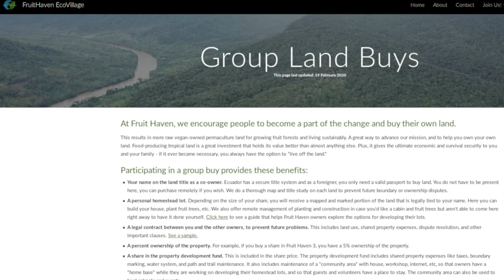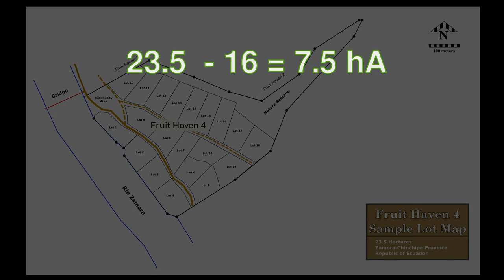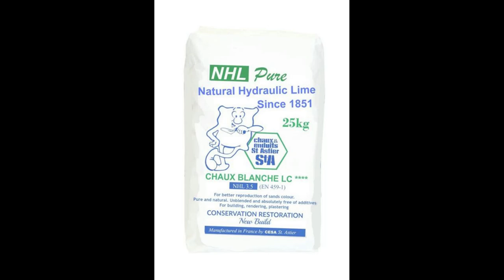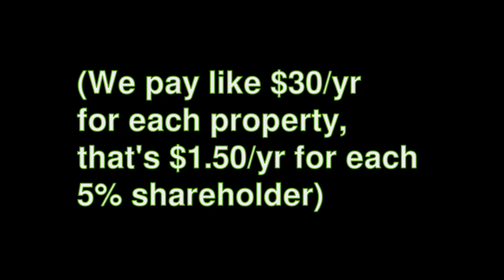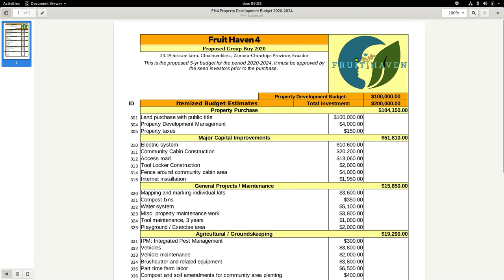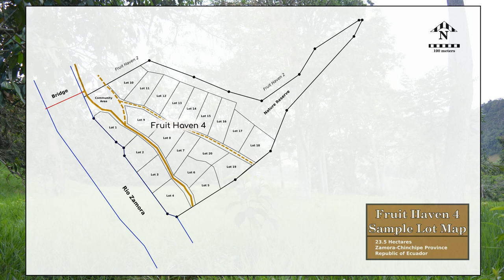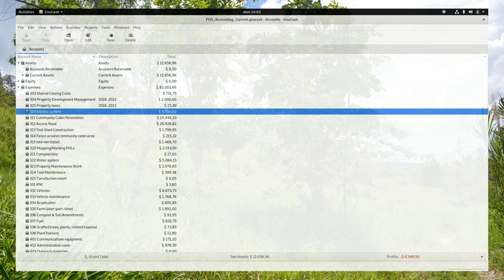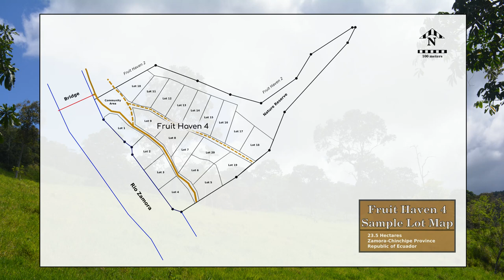Group Land Buy: Fruit Haven 4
Learn all about the Fruit Haven 4 property. We are gathering a group of frugivores, raw vegans, permaculture enthusiasts, etc to buy a 23.5 hectare property. Get a personal lot and your name on the title.